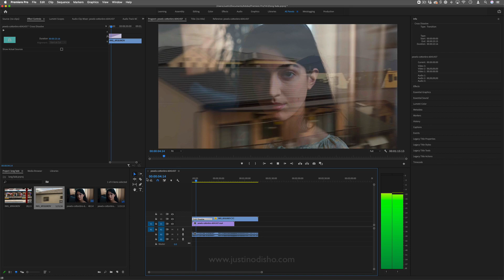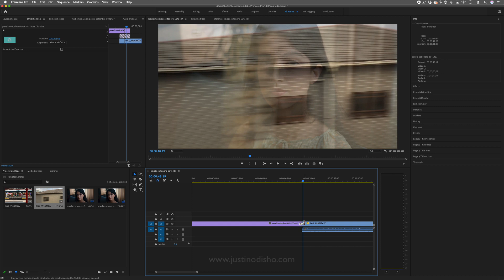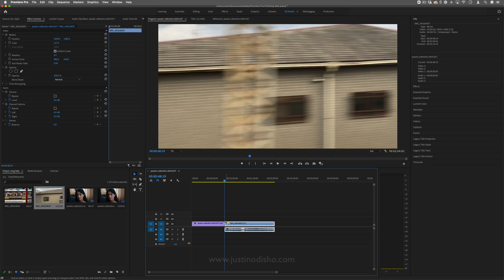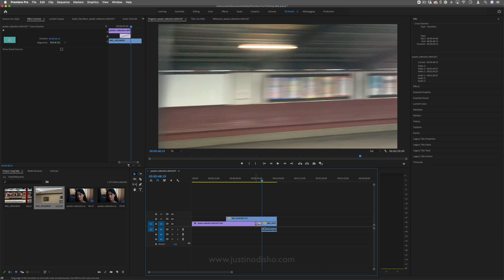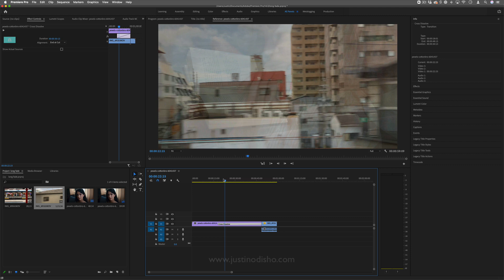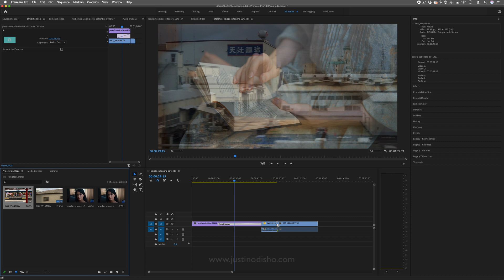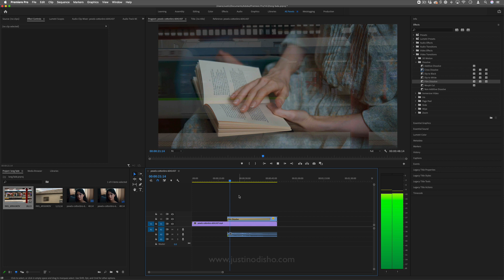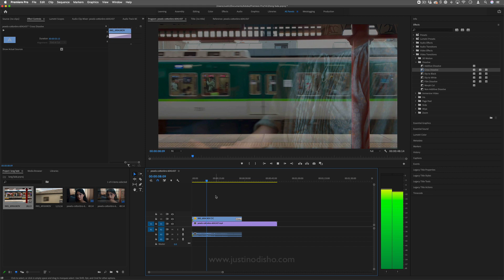The Long Cross Dissolve Transition - (Adobe Premiere Pro CC Video Editing Tutorial)